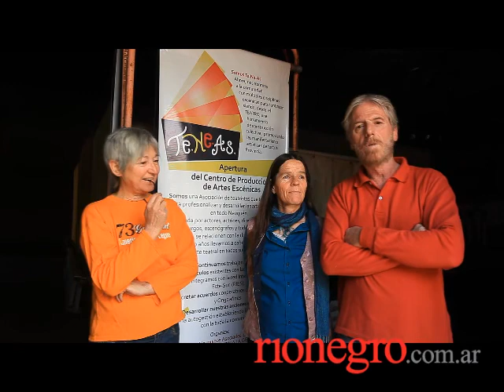Te.Ne.As - Centro de producción artística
Un breve resumen sobre Teatristas Neuquinos Asociados (Te.Ne.As) y un paseo por el centro de producción artística